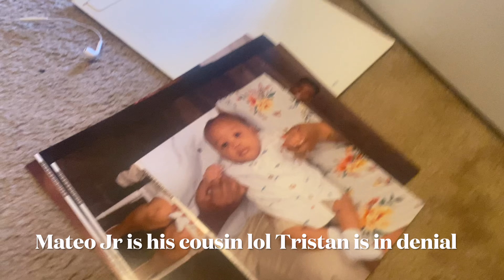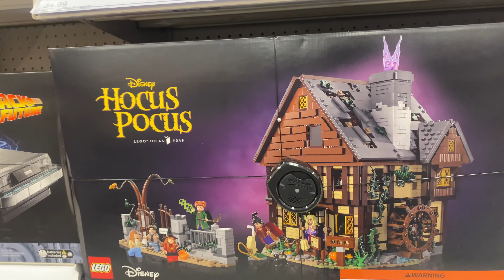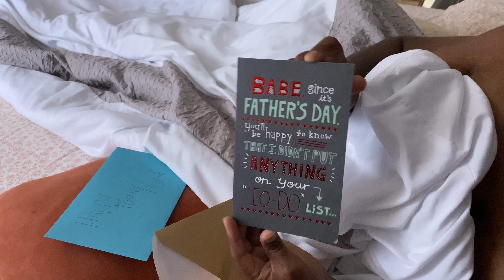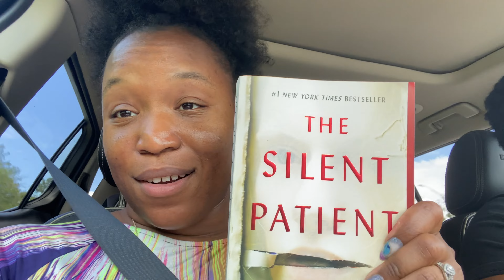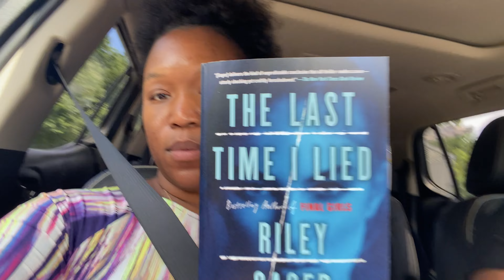Weekly Vlog: Target Hocus Pocus | At Home CODE ORANGE Update | Suspense Book Haul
Hey Everyone!

Join me in this week's weekly vlog. Hey y'all! I am Naturally, Pumpkin and I like to push myself to try new things and try to find happiness in all that I do.

If you want inspiration, motivation, or just want to laugh with me as I attempt it all in this process, come join the Pumpkin Patch :-).

Seed Stater Tray

The Last Time I Lied - Riley Sager

Hallowe’en Party - Agatha Christie

The Silent Patient - Alex Michaelides

Lock Every Door - Riley Sager